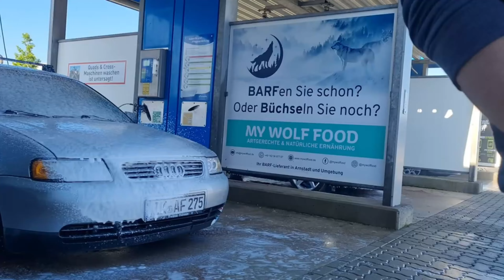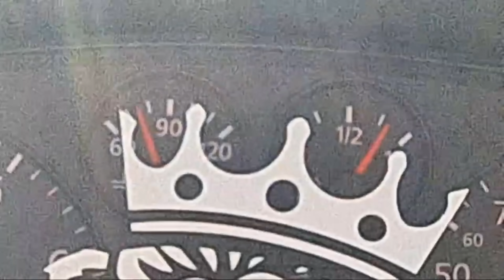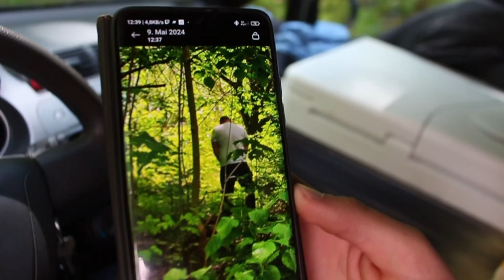sootv beim German Race wars mit Abonnent@dominicpdm208 Tag 1 die Anreise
um was es hier geht? Ganz Klar um Zocken & Spaß haben, ganz egal was andere Sagen Erlebe mich Selbst! Ich mache das was Mir Spaß  macht und Lass euch dabei Teil haben! Sei dabei in meinen Livestreams die fast Täglich ab 22Uhr starten.
Ps: Ganz unten Stehen alle Playlisten zu meinen Akutellen Spielen !!

MEINE EMPFEHLUNG AN DICH!

zusatz Tags: Sootv, soo  tv ps4, ps4 reinigen,ps4 slim  sootv tipps, sootv vlog, soo tv auto,

mein ausrüstung:
Ps4 PRo
Externe Festplatte
ps4 Controllerladestation
Laptop: